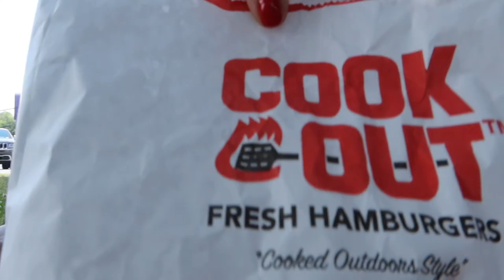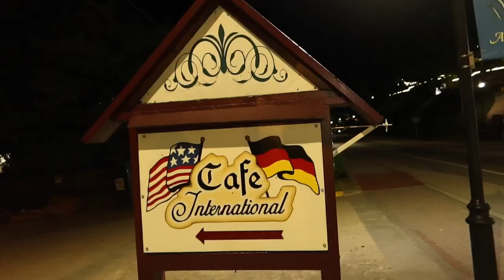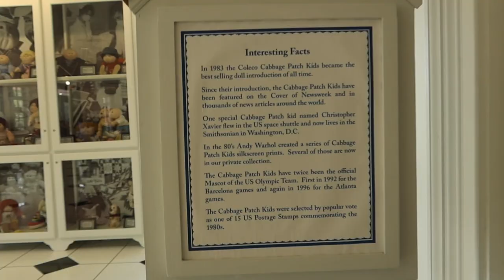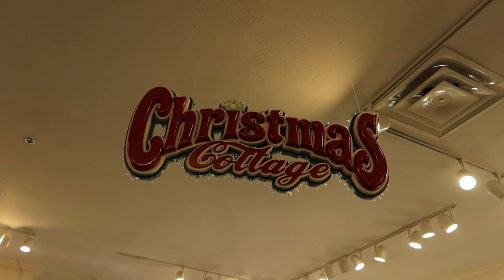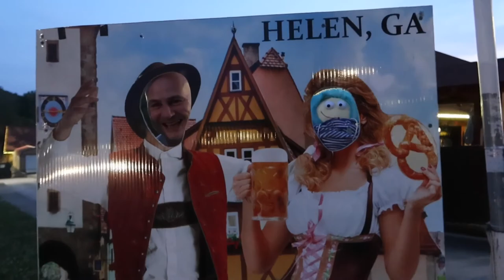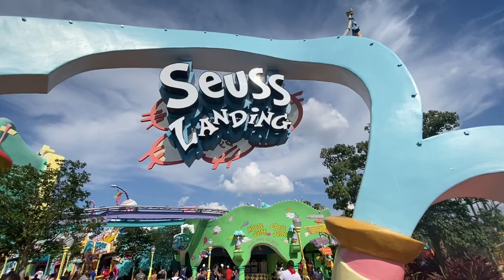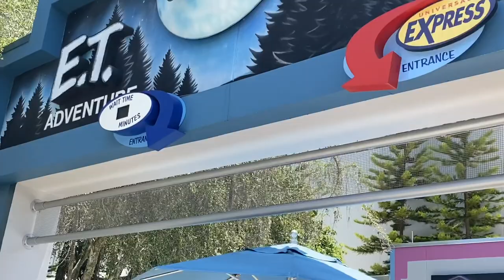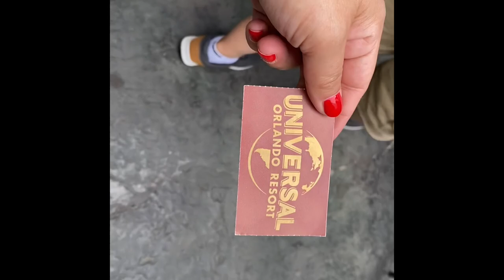BabyLand General Tour W/Birth/The Bavarian Town~Helen/Doll Photography/Meeting Gilly At Universal🎪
Hi guys! I’m back with a vacation vlog
!! on this road trip we are heading babylandgeneral and universalstudios Checkout what we got into!

💥Alpine Helen: 1:49

💥Babyland general: 5:56
💥the birth: 12:45

💥doll photography:18:48

💥universal studios: 23:28
💥ET ride: 27:09
💥New hogwart ride: 33:54